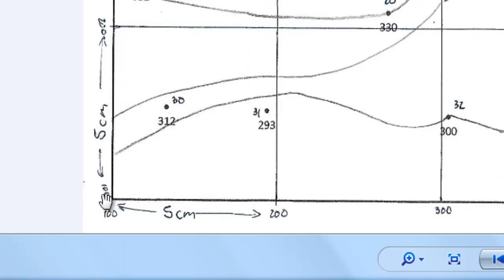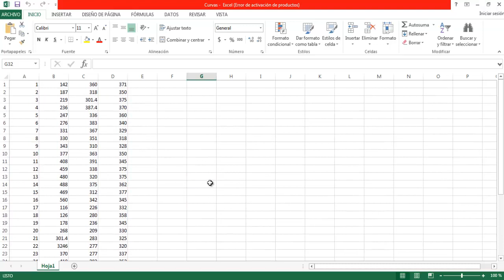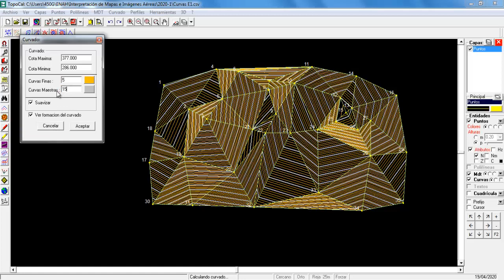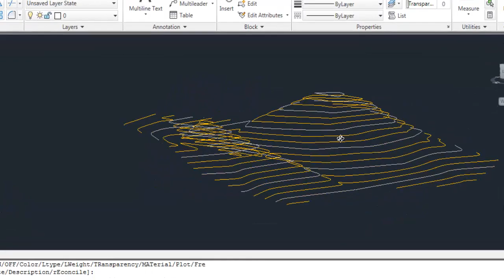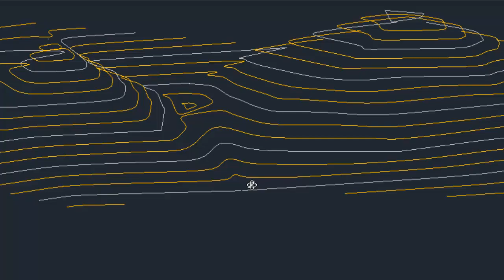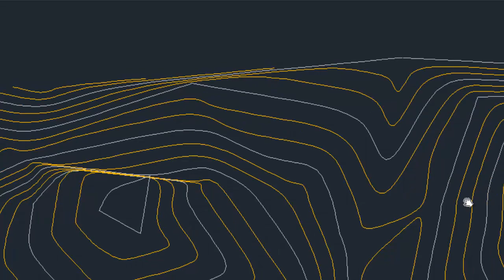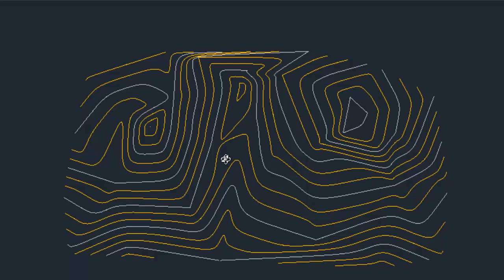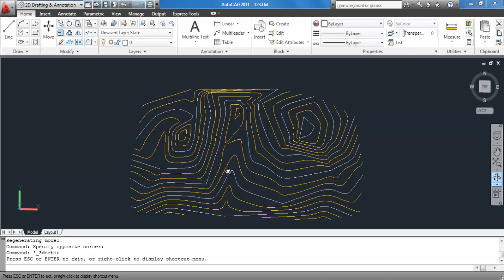[ENAH] Interpretación de Mapas 2020-1. Video 4.5: Repaso de curvas de nivel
Video 4.5. Repaso de curvas de nivel
En este video retomo el primer ejercicio (el de curvas de nivel) y les enseño cómo queda hecho con software, así como el análisis que podemos hacer del relieve resultante.